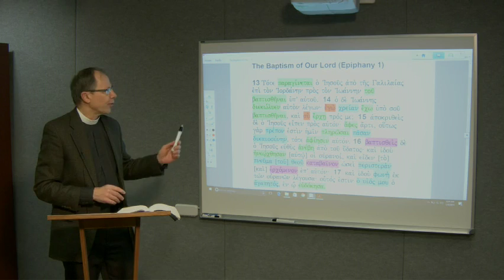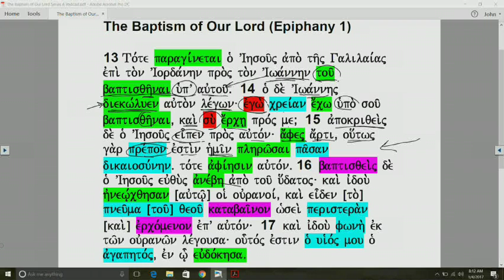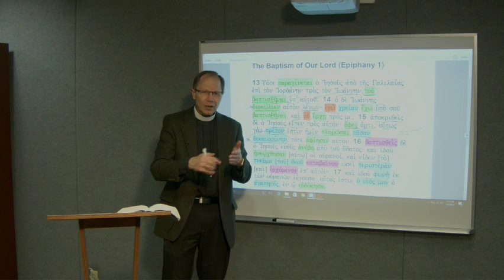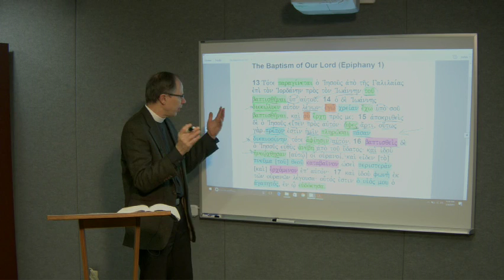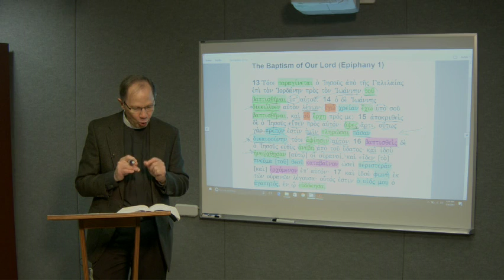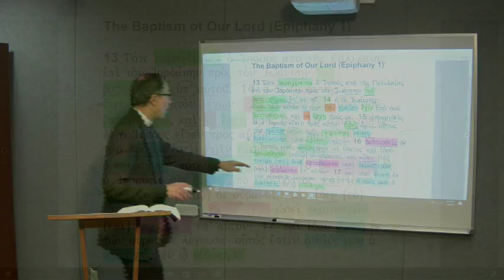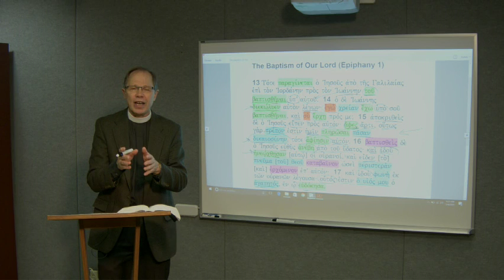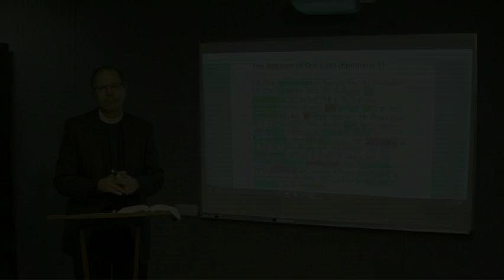Lectionary Podcast - Baptism of Our Lord - Series A - Matthew 3:13-17 with Dr. Charles Gieschen